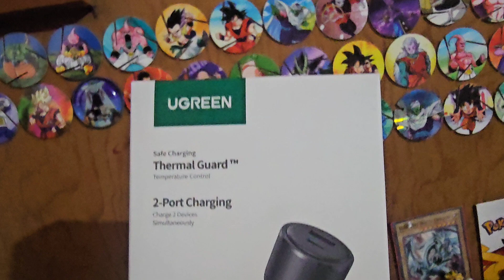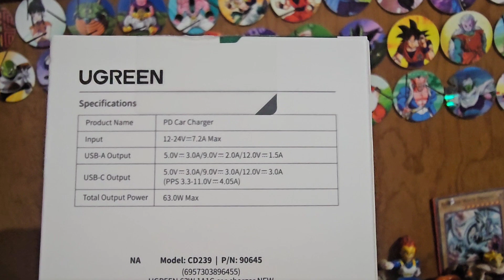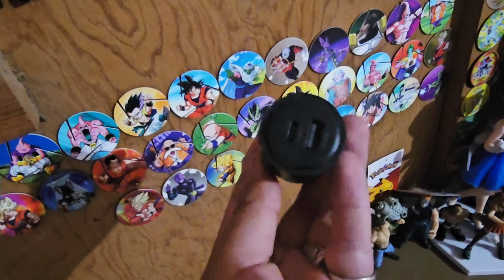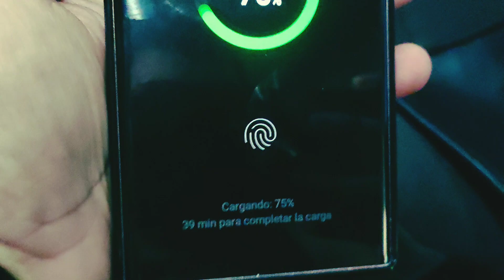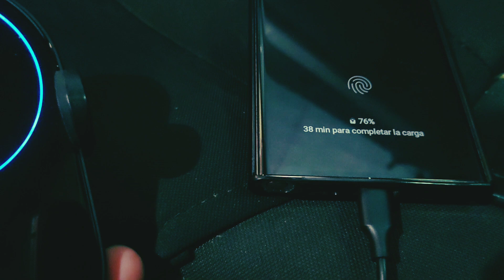Ugreen 63W cargador de coche review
EI UGREEN PPS - Adaptador de cargador de coche USB C de 63 W, es un dispositivo de alta potencia que permite cargar dos dispositivos simultáneamente, Soporta protocolos de carga PPSPD3.0QC3.0FCP, aprovechando la potencia de carga rápida 3.0 al puerto de 45 W. USBA proporciona 18 W adicionales para una carga adicional.
 Este adaptador de coche USB C permite una carga súper rápida 2.0 para Samsung, compatible con dispositivos Samsung Super Fast Charging 1.0: Galaxy S23S22S21Ultra S21S21S20S20S20 FE Note 20 Note 10.